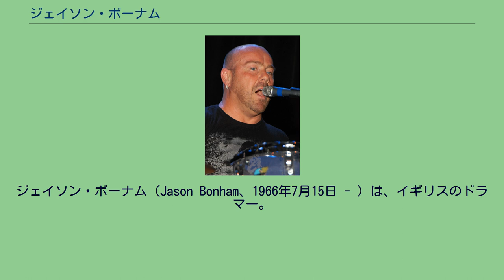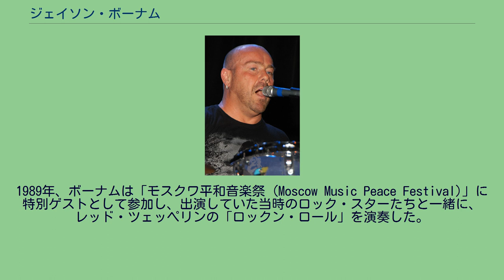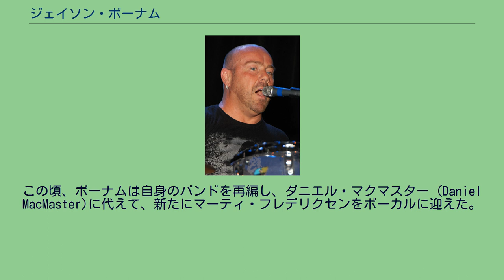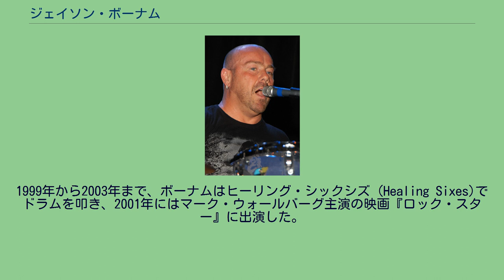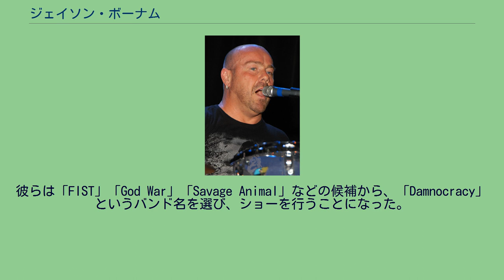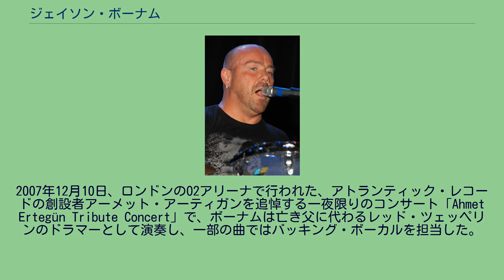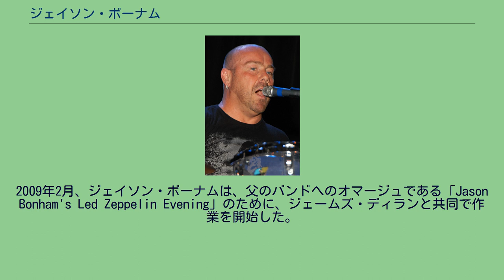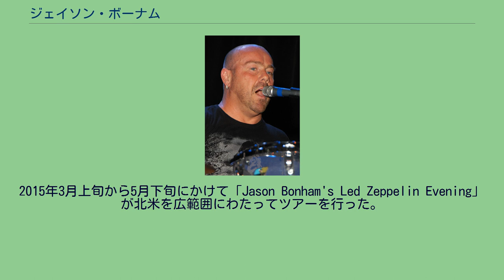ジェイソン・ボーナム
ジェイソン・ボーナム（Jason Bonham、1966年7月15日 - ）は、イギリスのドラマー。
レッド・ツェッペリンのドラマーとして知られるジョン・ボーナムの長男。
1966年、イングランド中部ウスターシャーのダドリーで、レッド・ツェッペリンのドラマーであったジョン・ボーナムとその妻パット・フィリップスの長男として生まれた。
4歳でドラムを始める。
映画『レッド・ツェッペリン狂熱のライヴ』には、父と一緒に登場し、小さなドラム・キットを演奏している場面がある。
17歳で最初のバンド、エアレースに参加。
1985年には、ヴァージニア・ウルフに参加して2枚のアルバムを作り、ザ・ファームのサポート・アクトとして米国をツアーした。
1988年、レッド・ツェッペリンのギタリストであったジミー・ペイジのアルバム『アウトライダー』と、その後のツアーに参加。
同年5月、ニューヨークのマディソン・スクエア・ガーデンで開催された「アトランティック・レコード40周年コンサート」では、1980年に亡くなった父に代わり、レッド・ツェッペリンの存命メンバー3人とともに登場して演奏を行った。
1989年、ボーナムは「モスクワ平和音楽祭 (Moscow Music Peace Festival)」に特別ゲストとして参加し、出演していた当時のロック・スターたちと一緒に、レッド・ツェッペリンの「ロックン・ロール」を演奏した。
同年、ボーナムは自らの名を冠したバンド「ボーナム」を結成。
レッド・ツェッペリンの影響が色濃いファースト・アルバム『無限 (The Disregard of Timekeeping)』を発表、「Wait for You」がシングル・ヒットとなった。
しかし、1992年のアルバム『マッド・ハター (Mad Hatter)』が芳しくない評判に終わると、バンドは解散。
ボーナムは、スタジオ・ミュージシャンの仕事とゲスト出演に専念するようになった。
1990年、ボーナムはウスターシャーのキダーミンスター (Kidderminster)で、ジャン・チャータリスと結婚した。
披露宴では、ジミー・ペイジ、ロバート・プラント、ジョン・ポール・ジョーンズとのジャムが行われた。
現在、息子のジャガー (Jager)、娘のジャズ (Jaz)がいる。
ボーナムは、ポール・ロジャースの1993年のアルバム『マディ・ウォーター・ブルーズ』(マディ・ウォーターズへのトリビュート・アルバムで、グラミー賞にノミネートされた)でドラムを叩き、翌1994年には、スラッシュ、ポール・ロジャースとともに、「ウッドストック'94 (Woodstock '94)」のステージに上がった。
この頃、ボーナムは自身のバンドを再編し、ダニエル・マクマスター (Daniel MacMaster)に代えて、新たにマーティ・フレデリクセンをボーカルに迎えた。
バンド名も「マザーランド」と改め、アルバム『ピース・フォ・ミー』を、1994年後半に発表した。
そうした中でも、ボーナムはいつも飾り気のない性格で、ある時、ボーナムの地元で活動するレッド・ツェッペリンのトリビュート・バンドである「Fred Zeppelin」のステージに登場し、アンコールでドラムを叩いた。
1995年、レッド・ツェッペリンがロックの殿堂入りを果たした時には、父の代役として妹ゾー (Zoë)とともに式典に出席した。
ボーナムはソロ活動を再開し、ジェイソン・ボーナム・バンド名義でレッド・ツェッペリンの曲をフィーチャーしたアルバム『In the Name of My Father - The Zepset』を発表。
このアルバムの収益はチャリティに贈られた。
続いてアルバム『ウェン・ユー・シー・ザ・サン (When You See the Sun)』が発表された。
1999年から2003年まで、ボーナムはヒーリング・シックシズ (Healing Sixes)でドラムを叩き、2001年にはマーク・ウォールバーグ主演の映画『ロック・スター』に出演した。
映画の中の架空のバンド、スティール・ドラゴン (Steel Dragon)は、作中に出てくる曲やサウンドトラックのレコーディングを実際に行った。
2002年にヒーリング・シックシズのアルバム『Enormosound』が発表され、叔母デビー (Deborah Bonham)とのツアー...